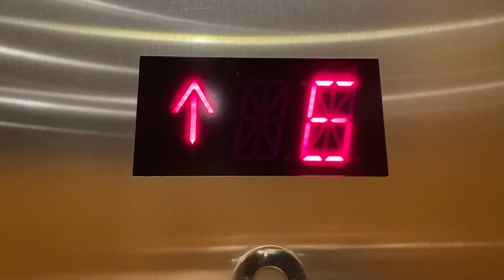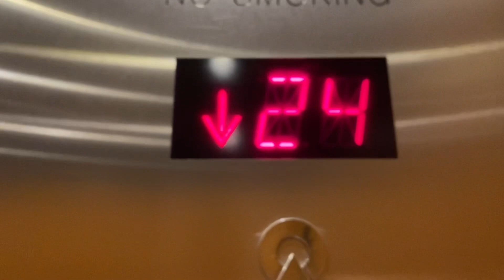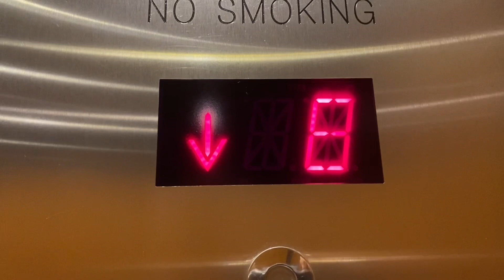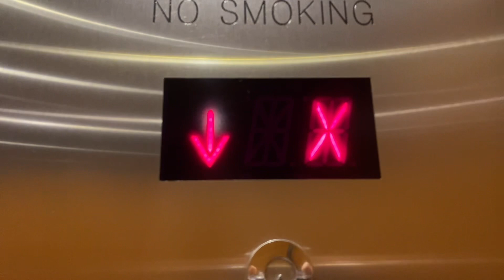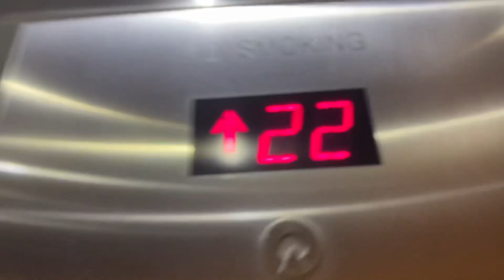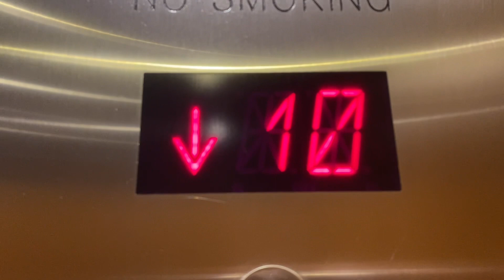AWESOME 700 FPM Schindler 500A traction elevators @ Conrad Fort Lauderdale Beach, FL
I love how these are 700 FPM for only 24 floors. These things run very beautifully. Also that’s a very strange floor passing chime & chimes on that 2nd car. Never heard anything like it before.

Tech Specs:
Brand: Schindler
Model: 500A
Speed: 700 FPM
Floors Served: 19 (G, 6-12, 14-24)
Fixtures: Epco WGH
Indicator: 500A
Year Installed: 2005